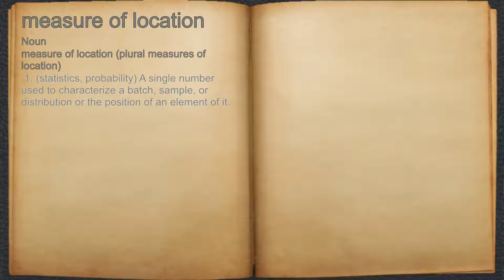What does measure of location mean?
A spoken definition of measure of location.

Intro Sound:
Typewriter - Tamskp